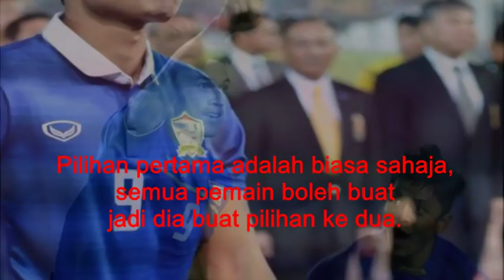Why Adisak Kraisorn failed scoring a penalty kick in the AFF 2018 against Malaysia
Kenapa Adisak Kraisorn gagal
jaringkan gol penalti!!!

Boleh komen, tapi AWAS...jangan gunakan bahasa kesat atau maki hamun atau fitnah sesiapa. Aku terus block jika terjumpa ayat kesat, maki hamun atau fitnah.